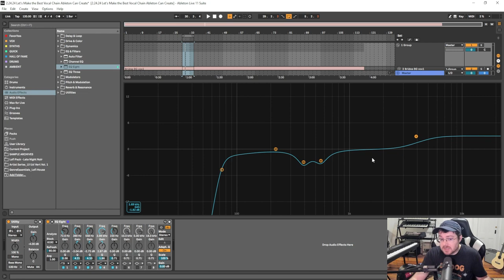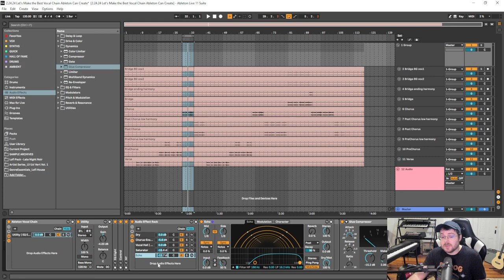Let’s Make the Best Vocal Chain Ableton Can Create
This tutorial walks you through how to make a great Ableton Live vocal chain of stock plugins that will work in most situations with most vocal recordings. A lot of things depend on the microphone you are using and the sound of the initial recording, but the concepts you will learn in this video are great for making vocal chains on your projects in Ableton Live.

Send Some Love to the Channel!